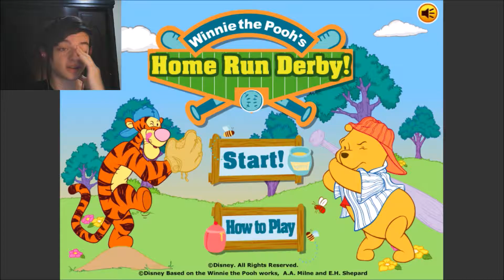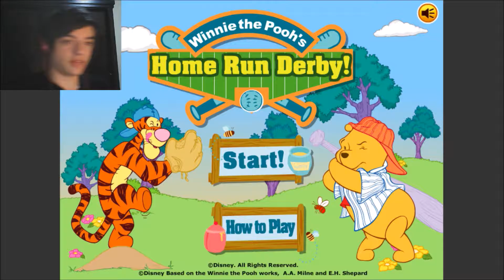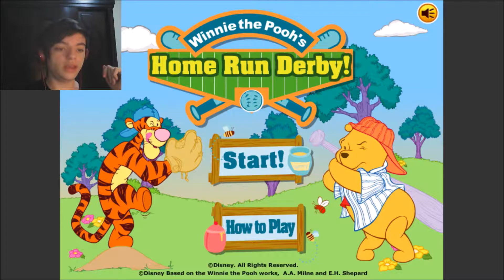WHO DO YOU THINK YOU ARE I AM?! // Winnie The Pooh's Home Run Derby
The first 5 layers of hell are revealed to me hidden behind a deceptively happy exterior

Ending music: 100 Acre Wood Field Theme from Kingdom Hearts 2